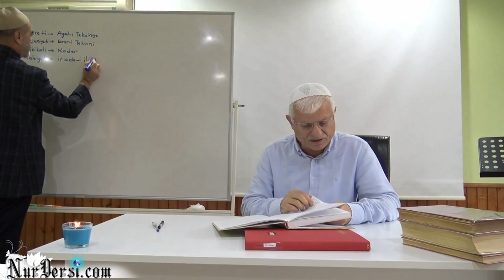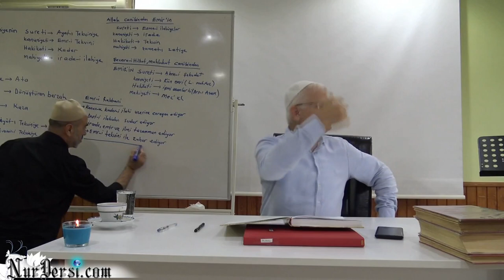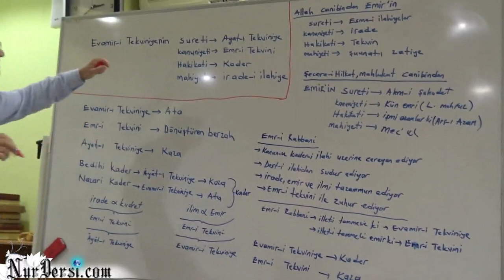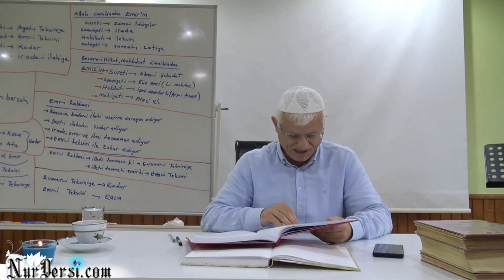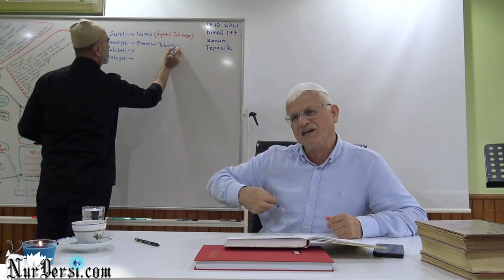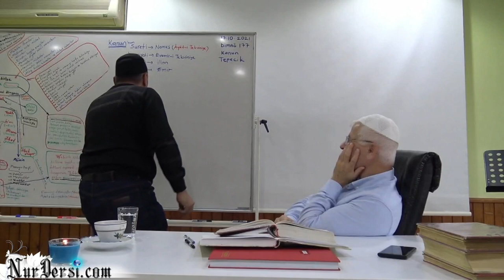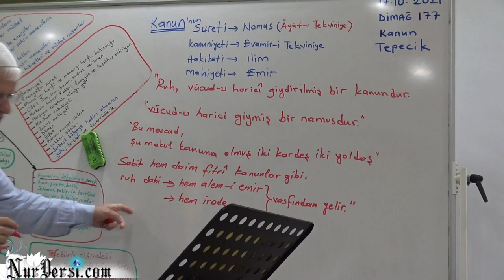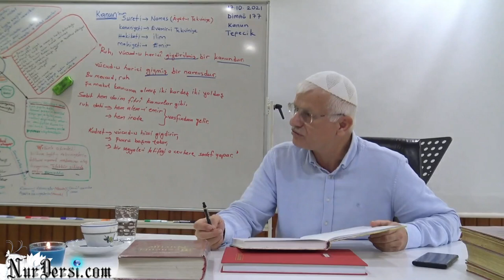Dimağ -177 (Kanun -7)